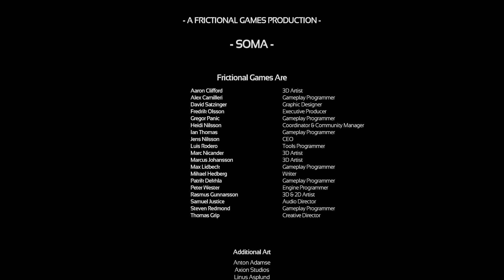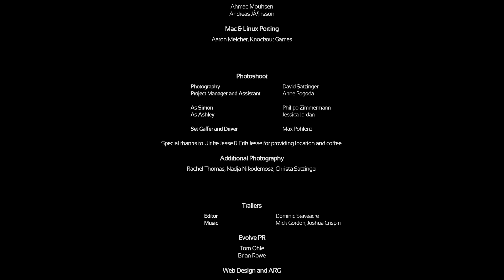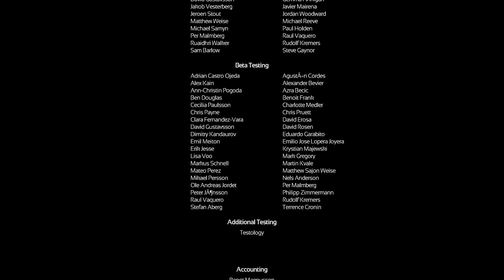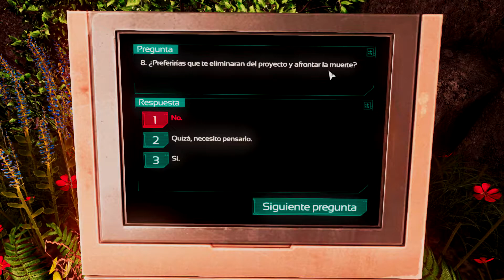Soma | parte 15 | Lanzando el Arca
Última parte de la serie. Llegamos a Phi y nos preparamos para lanzar el Arca y dejar todos los peligros atrás.

O cualquier juego que me pidan los suscriptores a estas alturas.